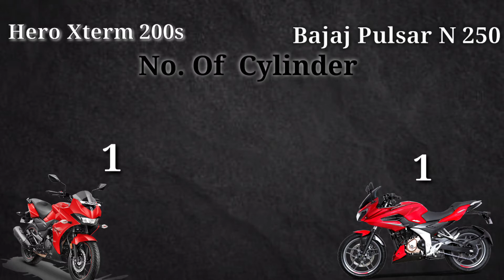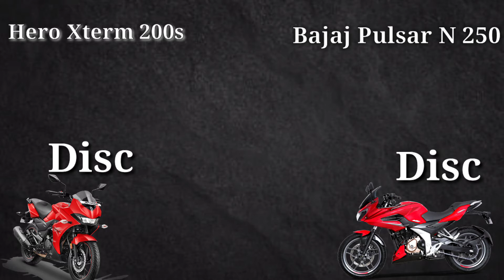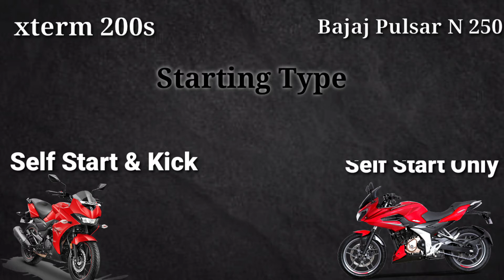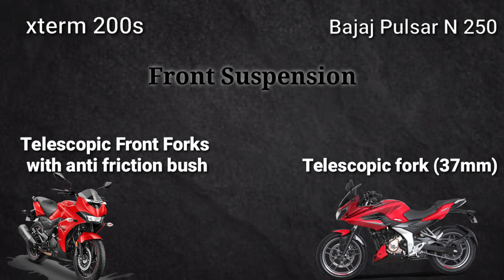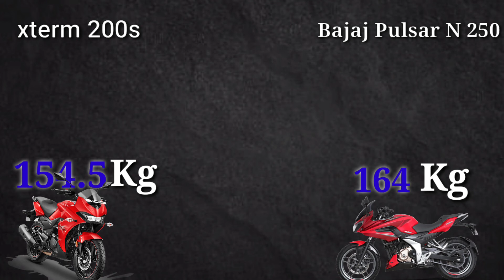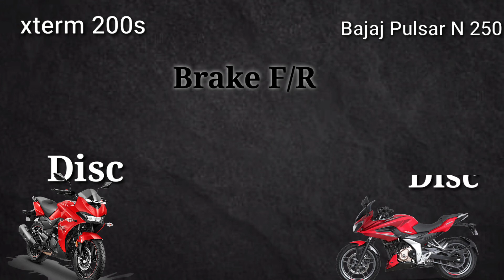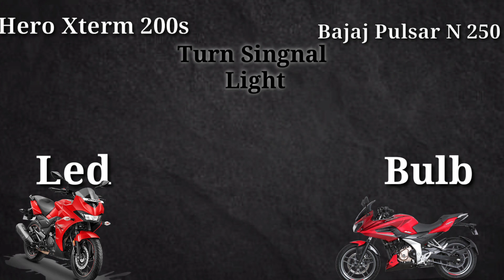Hero Xterme 200s vs New Pulsar N250 - Comparison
Vivekcar_feature